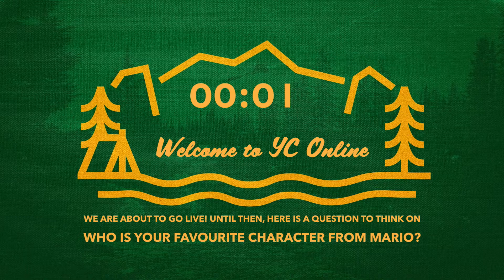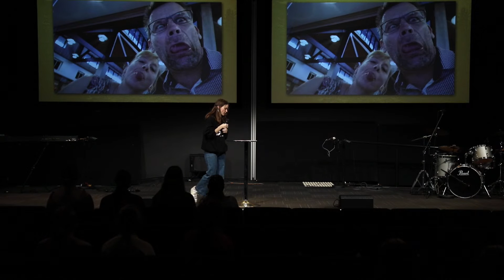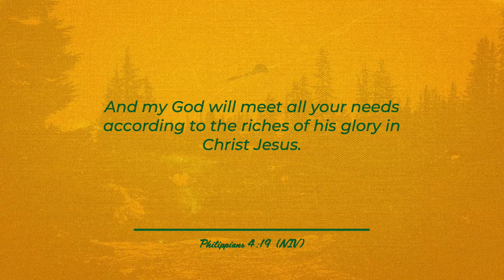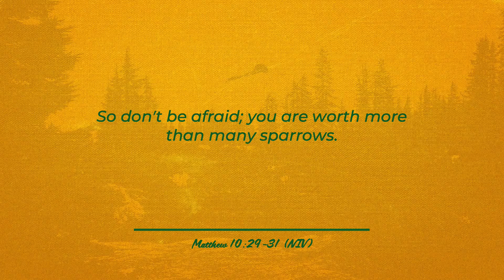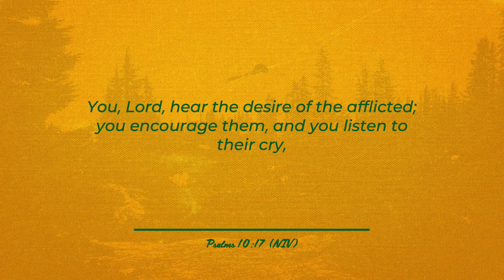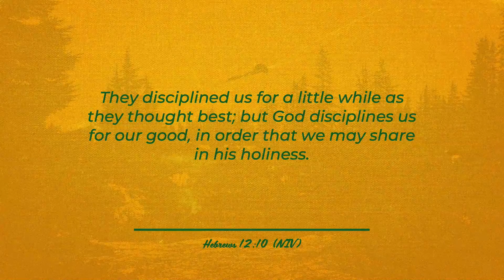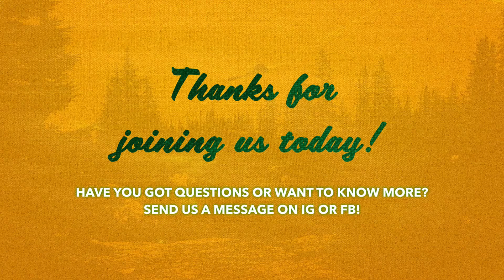God The Father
MACKENZIE